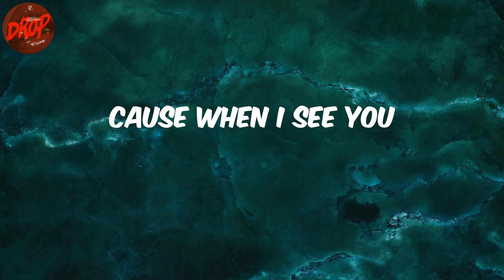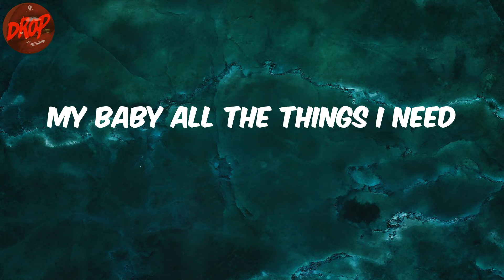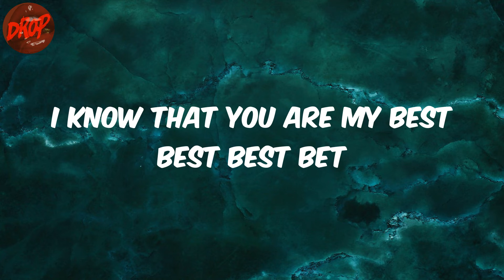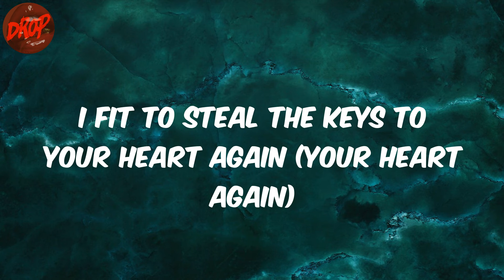FAVE - Baby Riddim (Lyrics)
Lyrics:
Woah (Damie)
Oh oh oh oh oh oh (Da da da da da da)
Steady your face jor for me
I wanna take a picture
So this could last longer for me
Yeah take my secrets
Guard them like precious money
I never want to hear you quiet
So I write songs for you
I'm falling for you like a thief
Weak in the knees
Cause when I see you
I fit to steal the keys to your heart again  (Your heart again)
Yeah yes I bеlieve
Yes I bеlieve
I'm falling for you like a thief weak in the knees
My baby bad
My baby good
My baby all the things I need
My baby buss up the silence oh (Buss it up buss it up)
My baby bad my baby good
Buss up the silence oh (Buss up the silence)
Take my secrets
Oppositions they come left and right
But I don't care (I don't care)
Popo fit dey our front say leave you
But I die there (I die there I die there)
No more milk or malt
Cause you are my only strength (My only strength)
Whether rich or poor
I know that you are my best best best bet
I believe yes I believe
Buss up the silence oh (Big dutty gyal)